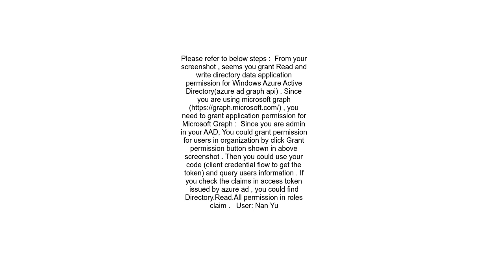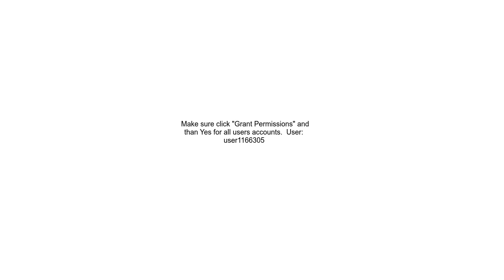Graph API Insufficient privileges to complete the operation